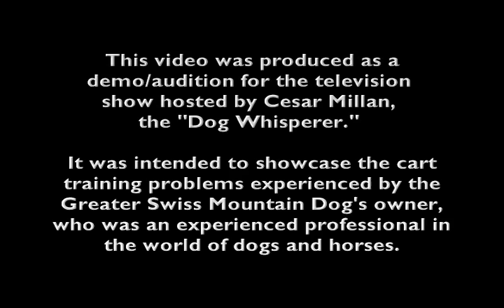Funny Video | Greater Swiss Mountain Dog Cart Rejection | Dog Whisperer Audition | DogExplorer.com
Without knowing it when we made it this was the first this new episode of our funny animal videos series.

Or perhaps get us some important gear on our Amazon wishlist?
Our wishlist

This video was produced as a demo/audition for television show hosted by Cesar Millan, the "Dog Whisperer." It was intended to showcase the cart training problems experienced by the Greater Swiss Mountain Dog's owner, who was an experienced professional in the world of dogs and horses. It worked and they were cast in an episode of the show.

This channel, and our website, focuses on exploring the magical bond between dogs and their humans, extraordinary dog photography and dog video, pet health and nutrition, adventure travel, dog rescue, dog sports, dog humor and so much more.

Are you a talented dog, pet or animal filmmaker who would like to make money from your videos?

Please Support Us!
Important Gear On Our Amazon List